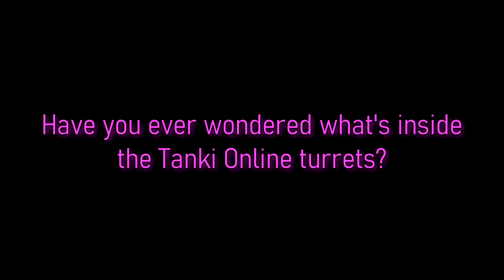What's inside Tanki Online Turrets?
My Accounts:
Babi (Main)
B.A.B.I (Secondary)
Babi.RTL (Road to Legend)
I3abi (Alternate)
Skills_From_B.A.B.I (Alternate)